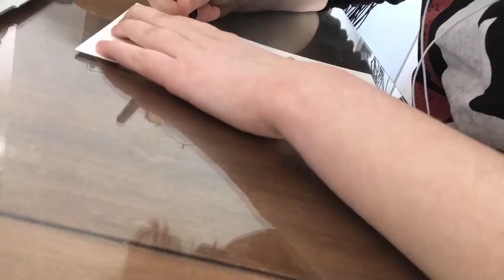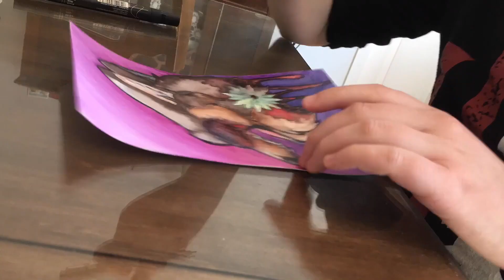Even When I Lose My Head - Traditional Speed Art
Drew this up when I came home early from school due to an allergic reaction I had in the middle of class :'D
Just needed to draw something, but I had no inspiration, but hey! Hopefully that'll be changing soon! I'm trying to better myself this year with upload schedules, so I'll be trying to post a YouTube video once a week from here on out! Don't hold me to that though :'3

I hope you have fun watching me struggle to art X3

Some Trivia:
Time Taken - I'm not sure... a few hours? Time-lapse is weird on my phone
Recorded With - Time-lapse on my iPhone

Materials Used:
Crayola 24 Watercolour Pallet
Crayola 5-Set Brushes
Macron Pen Set
PrismaColour Black Marker
Huion Model L4S Led Light Pad
1/2 Tsp. Measuring Cup (to wet paints)
Standard Printing Paper (to sketch)
Strathmore 400 Series Cold Press Watercolour Paper
Hair Dryer